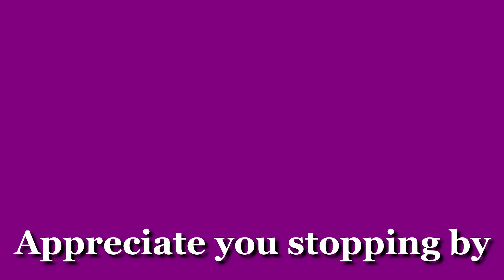2022 Toyota Fortuner! Excellent family SUV! Highlights! toyota fortuner, toyota fortuner 2022!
2022 Toyota Fortuner! Excellent family SUV! Highlights! toyota fortuner, toyota fortuner 2022!